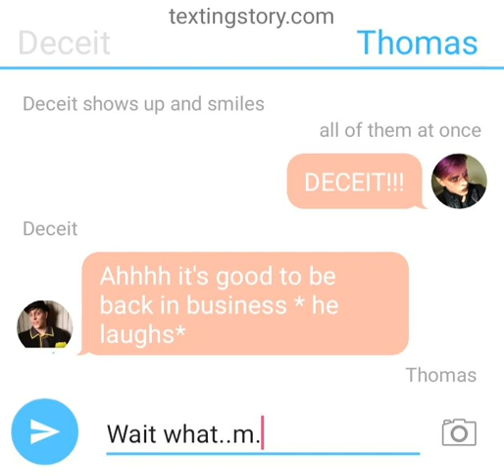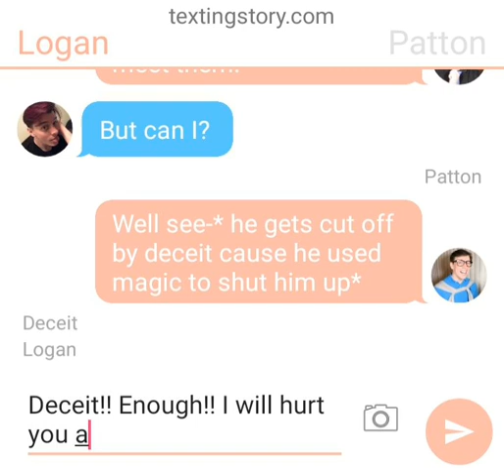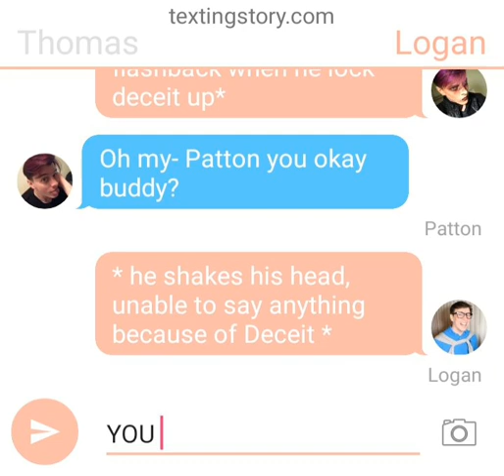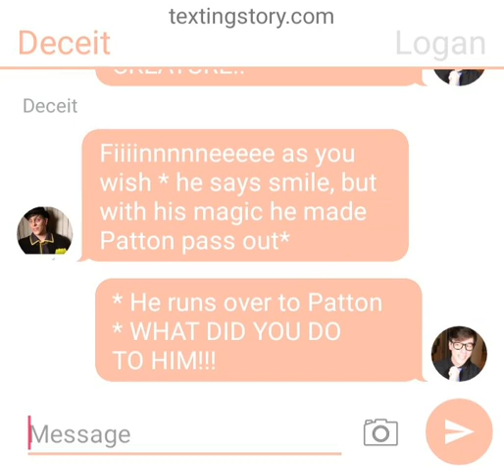Heartless/ Daily life of Thomas Sanders's pt 3